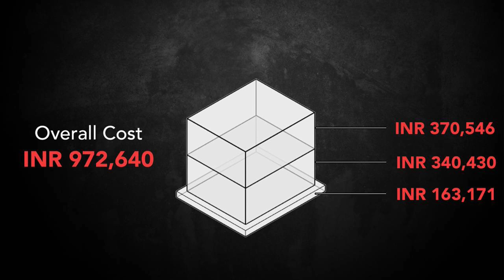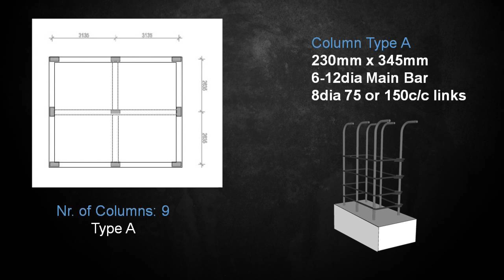Inclusive Design: Right to safe and affordable housing in India | Marco Ferrario | TEDxChennai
Millions of informal dwellers across the globe build their houses without any professional technical support. This is because delivery of door to door construction technical assistance is resource extensive. How can customized technical construction inputs be
made accessible to millions of people living in informal settlements? Technology and adoption of connected mobile platforms can be combined to help bridge the gap between low-income communities and professionals. Innovative software platforms that code
engineering data and architectural design can influence quality of housing, empower users with information to build more affordable, and safer homes. Marco Ferrario is the co-founder of mHS CITY LAB, a social venture that focuses on inclusive urban development and on how to improve the resilience of informal settlements by leveraging technology. This talk was given at a TEDx event using the TED conference format but independently organized by a local community.